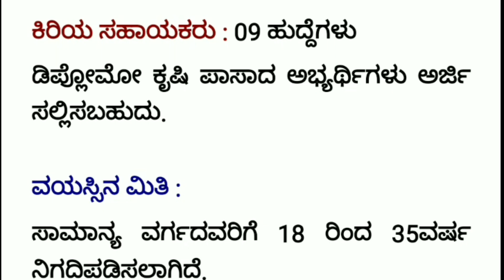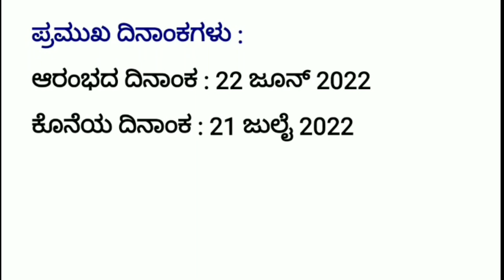ಕರ್ನಾಟಕ ರಾಜ್ಯ ಬೀಜ ನಿಗಮ ನಿಯಮಿತ ಇಲಾಖೆ ನೇಮಕಾತಿ 2022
🎵 Music Credit🎼🎼

We've taken the music we are doing
And